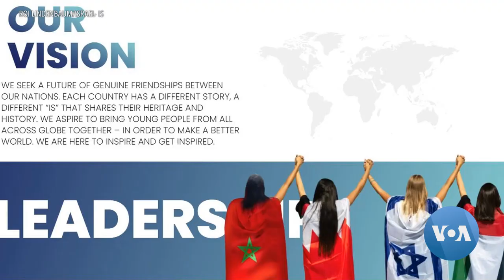Israeli, Emirati Youth Meet to Cement New Ties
Young social media activists from Israel and the United Arab Emirates met this month in Dubai in a bid to expand the Abraham Accords peace treaty signed between the two countries last year. The meeting was shared by more than 15 million followers on social media, as Linda Gradstein reports for VOA from Dubai.

Camera:   Courtesy, Ricki Rosen